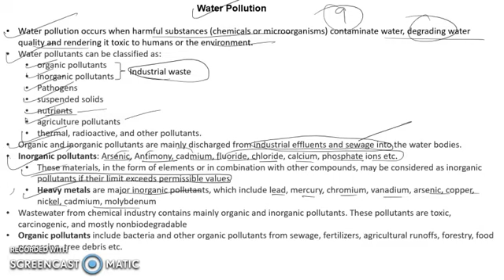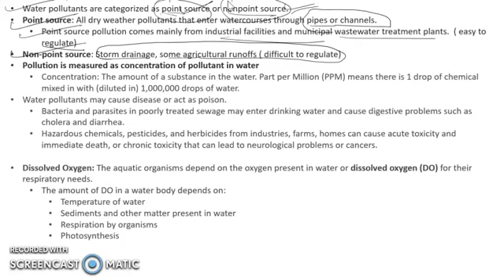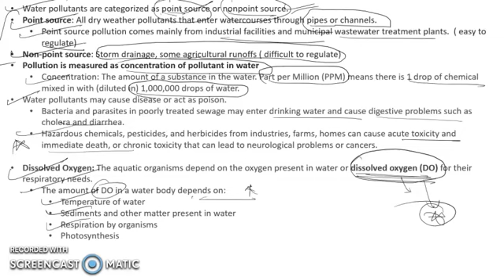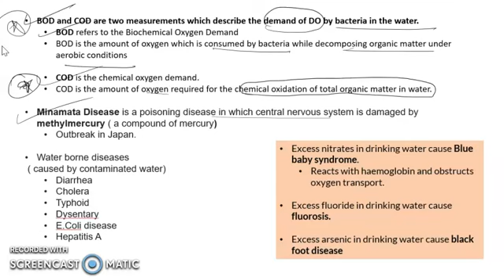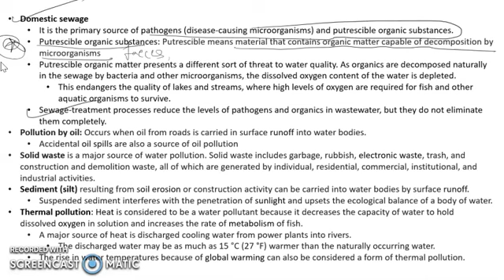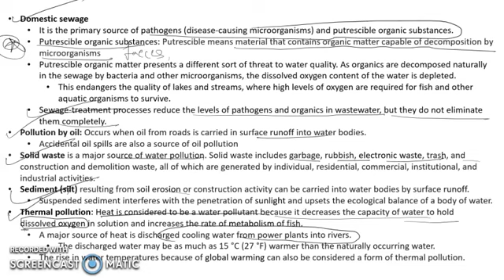Environment and Ecology 2023 for Competitive Exams | Water Pollution | Complete Course | Lecture - 9